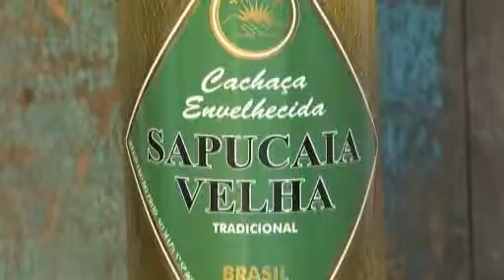Cachaça Sapucaia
Filme Cachaça Sapucaia veiculado na Chef TV .

A partir de 1584 o trabalho escravo, fundamental na industria do açucar favoreceu em muito para aumentar a produção da cachaça, pois os alambiques estavam situados nos engenhos. Inicialmente, a cachaça era obtida da espuma das caldeiras em que se purificava o caldo de cana. Assim, por algum tempo, foi considerada um produto secundário da indústria açucareira.

Parecia uma garapa e nao continha alcool. Somente apos a metade do seculo XVI, a cachaça passou a ser produzida em alambiques de barro, posteriormente de cobre, sob forma e com o nome de aguardente. Com o passar do tempo a produção foi aumentando e sua qualidade foi aprimorada.

Nos engenhos do nordeste era costume dar cachaça aos escravos na primeira refeiçao do dia, para que suportassem o trabalho árduo dos canaviais com animo melhor. Reservada, inicialmente a escravos, a cachaça, com o aprimoramento da produçao, atraiu outros consumidores e passou a ter importancia economica no Brasil colonia.

Foi considerada uma ameaça aos interesses portugueses, pois concorria com a bagaceira. Apesar disso, a cachaça pelo seu sabor particular, saiu das senzalas e entrou nas mesa dos senhores de engenho e nas casas portuguesas. Ante esta ameaça, a venda da cachaça foi proibida na Bahia em 1635 e em 1639 deu-se a primeira tentativa de impedir sua fabricaçao. Quando a corte portuguesa, transferiu-se para o Rio de Janeiro, em 1808, a cachaça ja; era considerada como um dos principais produtos da economia brasileira.

Ja em 1819 a cachaça era considerada a bebida do país. Tornou-se a bebida predileta dos brasileiros que, por amor a patria, recusavam o vinho, especialmente os que vinham de Portugal e faziam questao de brindar com cachaça.